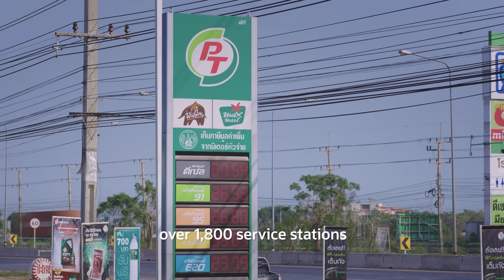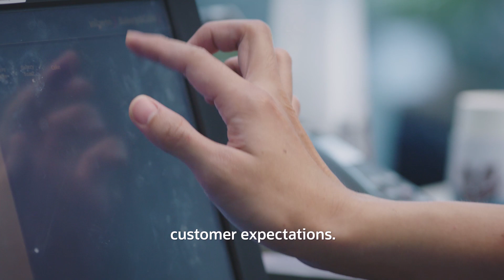Oracle Autonomous Cloud for PTG Energy, Thailand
Chief Transformation Officer at PTG Energy, Dr. Vanlapha Santithammarak shares how Oracle Autonomous helped their systems that struggled to analyze mountains of data, by turning it into business insights within minutes.